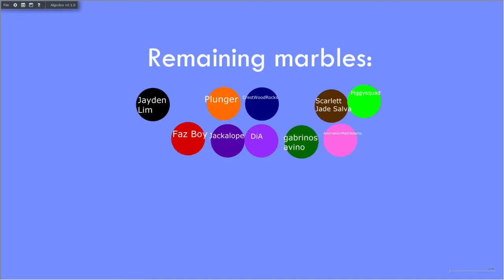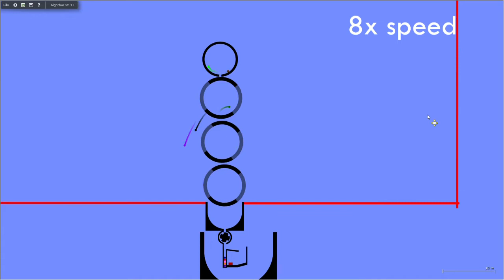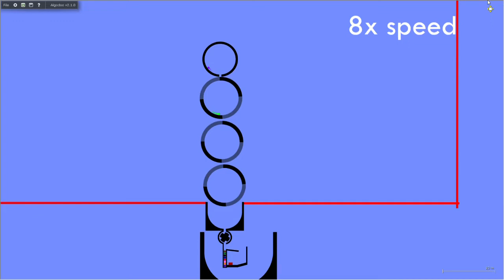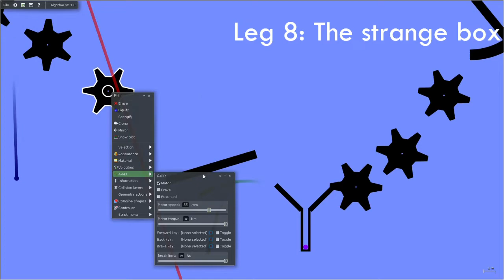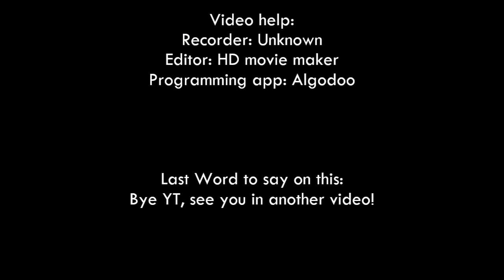Fan marble race part 4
Credit to Marbleraced and Oof_32 for the tools.
Also, This is NOT the 2/3 of the 300 subs special.